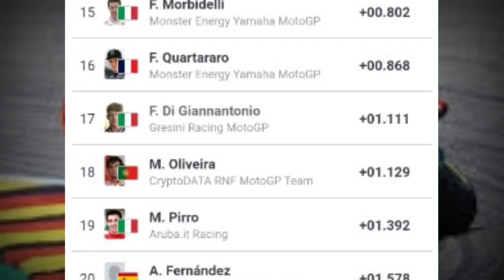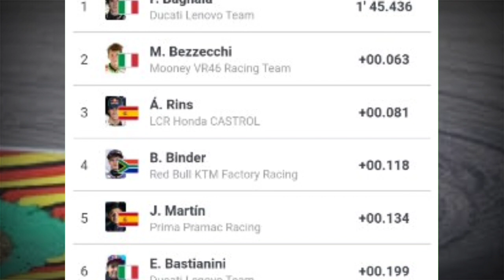Hasil Latihan Bebas 2 / Practice 2 Motogp Italia Hari Ini ¦ Italian GP P2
Hasil practice 2 (2) Latihan 2 kali ini di motogp italia 2023 menjadi milik rider Ducati Lenovo Yakni Fransesco Bagnaia..
Berikut hasil Latihan bebas 2 Italia Gp | MotoGP Italia 2023 Seri Ke 6 | Free Practice 2 Italia GP 2023

Hasil Latihan bebas hari ini Motogp Italia 2023

1.Fransesco Bagnaia
2.Marco Bezzechi
3.Alez Rins

Klasemen Motogp 2023 Setelah GP Prancis

1 Francesco Bagnaia Ducati Lenovo 94 poin
2 Marco Bezzecchi Mooney VR46 Racing 93 poin
3 Brad BinderRed Bull KTM Factory Racing 81 poin
4 Jorge Martin Prima Pramac Racing 80 poin
5 Johann Zarco Prima Pramac Racing 66 poin
6 Luca Marini Mooney VR46 Racing Team 54 poin
7 Maverick Vinales Aprilia Racing 49 poin
8 Jack MillerRed Bull KTM Factory Racing 49 poin
9 Fabio Quartararo Monster Energy Yamaha 49 poin
10 Alex Rins LCR Honda CASTROL 47 poin
11 Aleix Espargaro Aprilia Racing 42 poin
12 Alex Marquez Gresini Racing MotoGP 41 poin
13 Franco Morbidelli Monster Yamaha 40 poin
14 Augusto Fernandez GASGAS Racing30 poin
15 Fabio di Giannantonio Gresini Racing 25 poin
16 Miguel Oliveira CryptoDATA RNF 21 poin
17 Takaaki Nakagami LCR Honda IDEMITSU 21 poin
18 Dani Pedrosa Red Bull KTM Factory 13 poin
19 Marc Marquez Repsol Honda Team 12 poin
20 Joan Mir Repsol Honda Team 5 poin
21 Michele Pirro Ducati Lenovo 5 poin
22 Danilo Petrucci Ducati Lenovo Team 5 poin
23 Jonas Folger GASGAS Factory Racing 4 poin
24 Raul Fernandez CryptoDATA RNF 3 poin
25 Stefan Bradl Team HRC 2 poin
26 Pol Espargaro GASGAS Factory Racing 0 poin
27 Enea Bastianini Ducati Lenovo Team 0 poin
28 Iker Lecuona Repsol Honda Team 0 poin.

12 Maverick Vinales
41 Aleix Espargaro

23 Enea Bastianini
63 Francesco Bagnaia

20 Fabio Quartararo
21 Franco Morbidelli

33 Brad Binder
43 Jack Miller

36 Joan Mir
93 Marc Marquez

GASGAS Factory Team (GASGAS)KTM
37 Augusto Fernandez
44 Pol Espargaro

30 Takaaki Nakagami
42 Alex Rins

WithU Aprilia RNF MotoGP Team (Aprilia)
25 Raul Fernandez
88 Miguel Oliveira

5 Johann Zarco
89 Jorge Martin

10 Luca Marini
72 Marco Bezzecchi

49 Fabio di Giannantonio
73 Alex Marquez

Sources :
 - MotoGp

MotoGp 2023
gp 2023,
gp Italia 2023,
Italia GP 2023,
hasil race gp italia 2023,
hasil race motogp Italia 2023,
Hasil kualifikasi motogp hari ini
hasil kualifikasi motogp Italia 2023,
hasil latihan bebas motogp 2023,
hasil latihan bebas gp italia 2023,
hasil QF gp italia 2023,
free practice 3 motogp italia 2023,
hasil race motogp italia hari ini,
hasil latihan bebas motogp italia hari ini,
valentino rossi,
fabio quartararo,
andrea dovizioso,
jack miller,
joan mir,